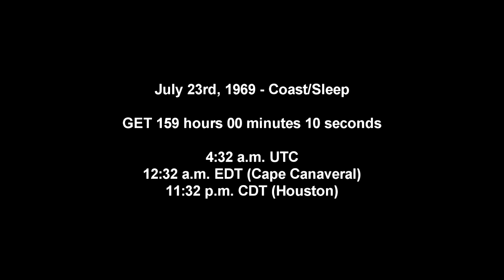Apollo 11 Complete Real-Time - 159:00 to 162:00 - Coast/Sleep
The astronauts get some rest as Earth still looks like a long distance away.